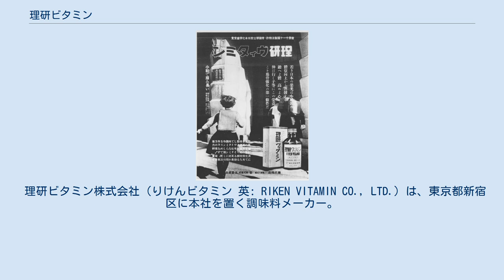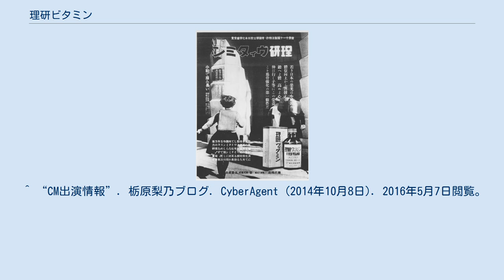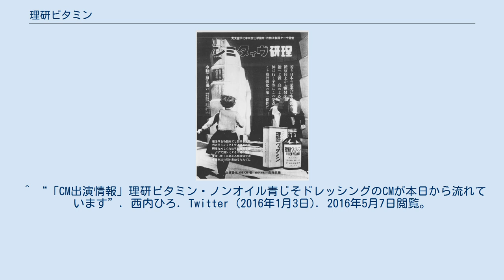理研ビタミン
理研ビタミンの前身となる理化学研究所･ビタミンA部門が製造販売していた「理研ヴィタミン」の広告。
1938年（昭和13年）4月。
 理研ビタミン株式会社（りけんビタミン 英: RIKEN VITAMIN CO., LTD.）は、東京都新宿区に本社を置く調味料メーカー。
 乾燥わかめフレークの「ふえるわかめちゃん」シリーズをはじめ、「わかめスープ」「ノンオイル青じそドレッシング」などを販売している。
1917年（大正6年）に設立された財団法人理化学研究所が母体であり、ビタミンAの製造部門を引き継ぐ形で発足した。
 2005年（平成17年）から株式会社TZCSにより徐々に株を買い占められる。
最終的に30.07%の株を所有したTZSCが筆頭株主となる。
2008年（平成20年）3月26日、吸収合併により筆頭株主がTZCSから株式会社SFCGに変更となる。
2008年（平成20年）6月20日、全株式がSFCGからキッコーマンへ譲渡され、同時にキッコーマンと理研ビタミンの資本・業務提携が発表される。
2016年（平成28年）、理研ビタミンの自社株買いに応じ、キッコーマンは株式の27.9%に当たる660万株を売却し、持ち株比率が32.1%から4.2%に低下した。
2020年（令和2年）3月末現在の自社株比率は、18.9%である。
 2020年、子会社である青島福生食品によるエビ加工品の架空取引が判明した。
2019年12月期の架空取引額は116億円に上り、青島福生食品の売上高全体の実に7割以上に及んだ。
不正は過年度にわたり、連結財務諸表の訂正に時間を要したため東証への決算短信の提出が大幅に遅れ、2020年4-6月期の第一四半期報告書を提出したのは最終期限の10月28日であった。
新型コロナウイルス感染症の拡大により中国への渡航が制限されたことも全容の解明に時間を要した原因だった。
期限日までに報告書が提出できなければ上場廃止となる可能性があった。
 ^ “CM出演情報”. 栃原梨乃ブログ. CyberAgent (2014年10月8日). 2016年5月7日閲覧。
 ^ “「CM出演情報」理研ビタミン・ノンオイル青じそドレッシングのCMが本日から流れています”. 西内ひろ. Twitter (2016年1月3日). 2016年5月7日閲覧。